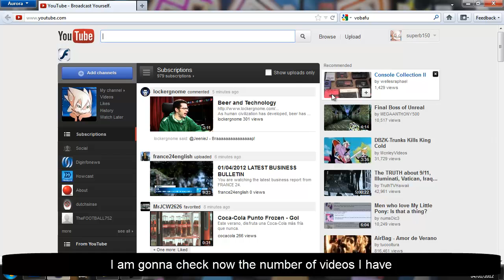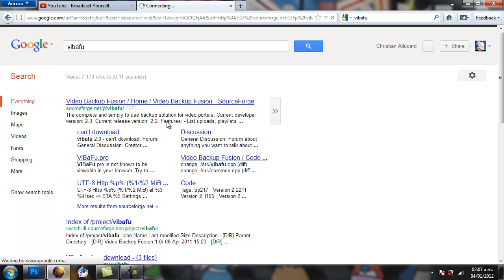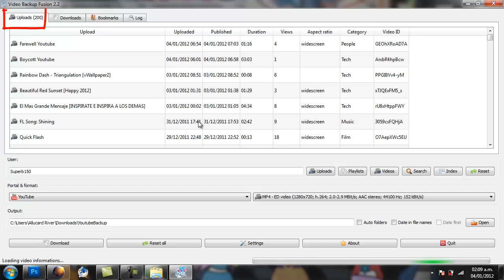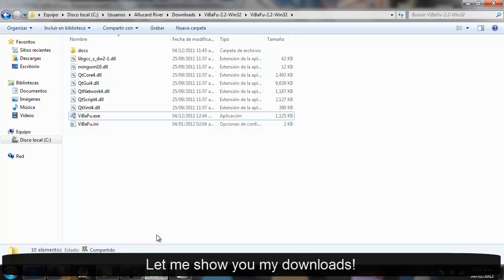How To Backup All Your Videos At Once From Youtube, Dailymotion and Myvideo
Mass Download Videos Free  :D